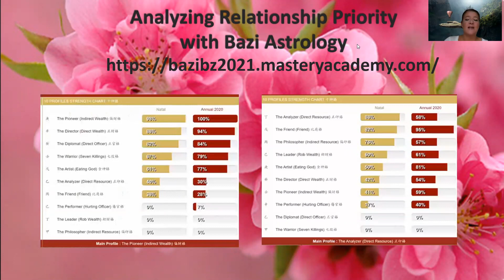Analyzing Relationship Priority - with Bazi Astrology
People place different priorities on relationships and that this can often lead to an expectation gap between couples. Use Bazi Astrology to analyze how much priority you or your partner place on relationships when compared to other aspects of your life to avoid conflict.